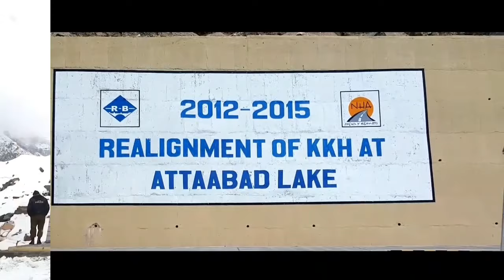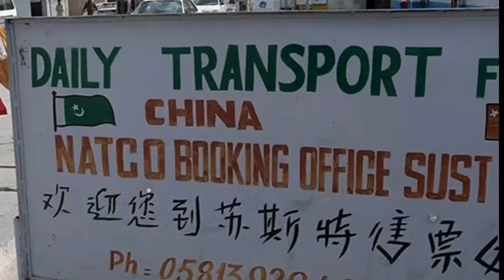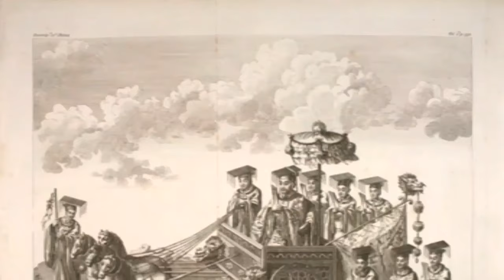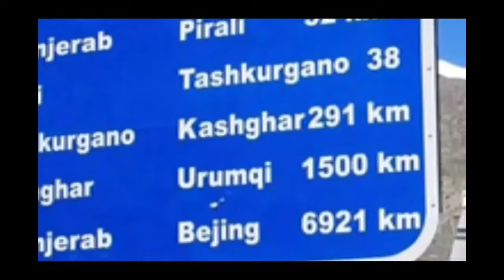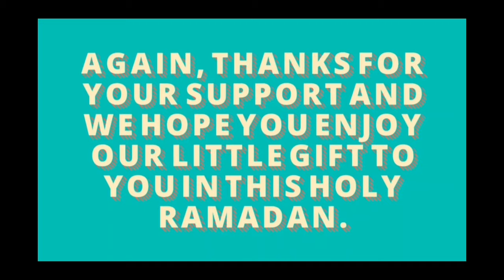Hunza, Attabad, Sust and Khunjerab story.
A short story of attabad lake, Sust Village and Khunjerab boarder. Story of silk Route ( shahrah e Resham) .